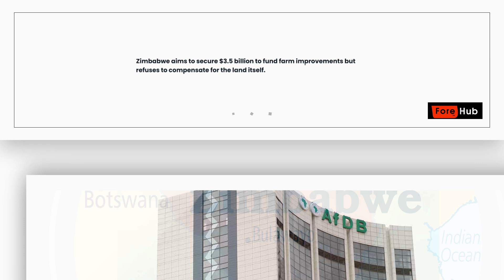“Zimbabwe's debt crisis finds a glimmer of hope with African Development Bank intervention